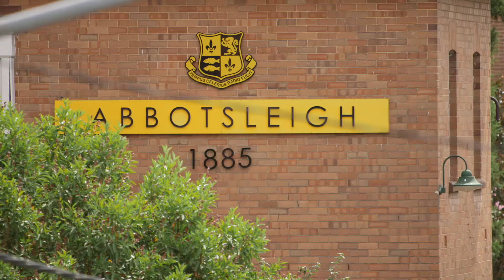46 Ingram Road Wahroonga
Anna Cavill from Ray White Upper North Shore presents 46 Ingram Road Wahroonga.